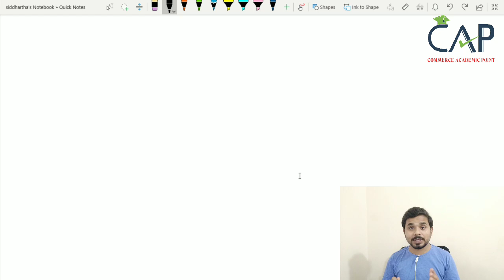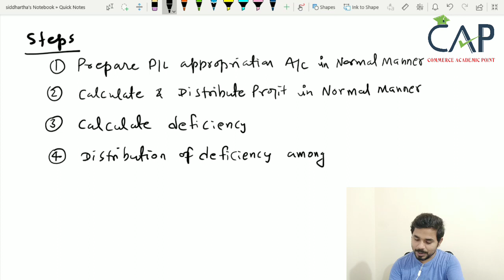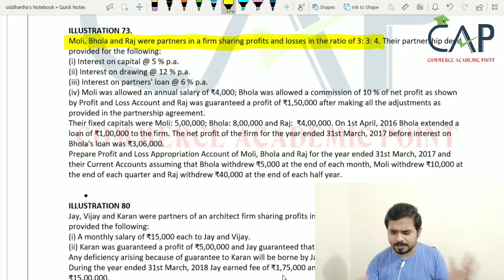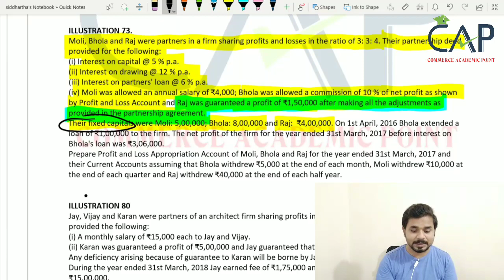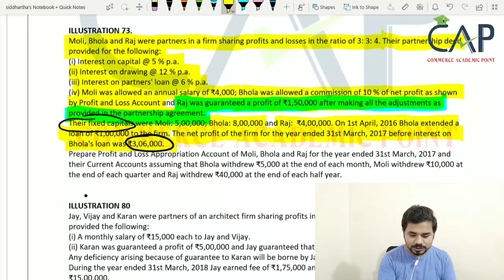#24 Partnership Fundamental Basic | Guarantee By More than one Partner to A partner | Class 12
CBSE 2022-23 || BATCH TRIAL CLASS || PARTNERSHIP BASIC FUNDAMENTAL||
JOIN FREE ONLINE CLASS

CBSE || ICSE || NCERT

Class 12 ACCOUNTANCY || Basic fundamental of Partnership || Board Exam 2022-23 Session